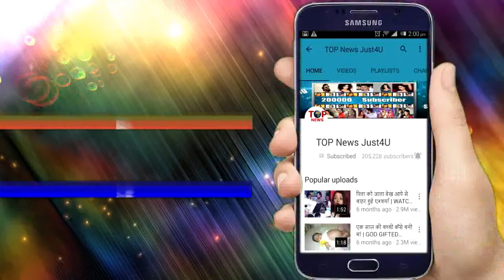Silsila Badalte rishto ka Season 2: Veer करेगा Ruhaan और Mishti को अलग!!